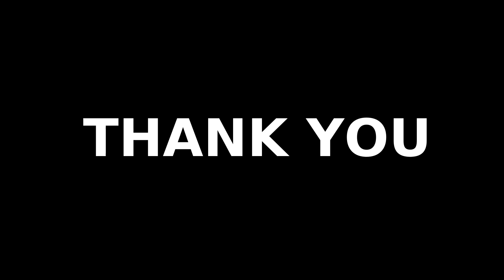Phone Interview for Software Developer jobs in Canada | Malayalam Vlog | ഫോൺ Interview വിശേഷങ്ങൾ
എല്ലാവര്ക്കും നമസ്കാരം, ഇന്നത്തെ ഈ വിഡിയോയിൽ എന്റെ ഫോൺ Interview ആണ്.

Try Udemy (Udemy has online courses for Software Development and the price is very cheap)